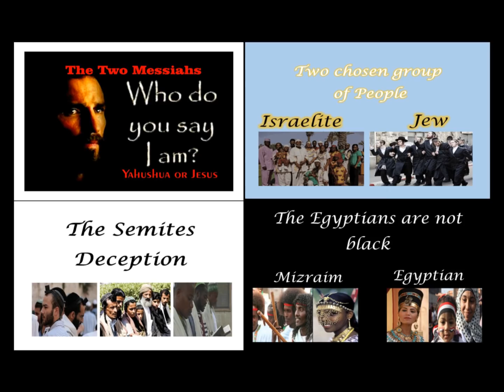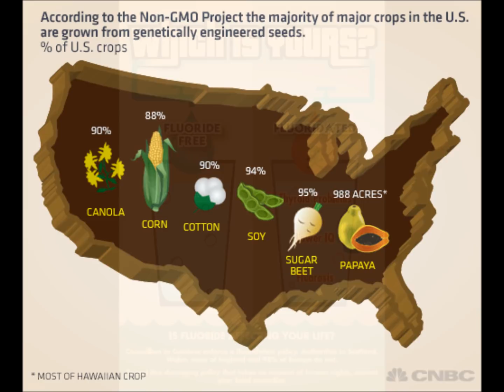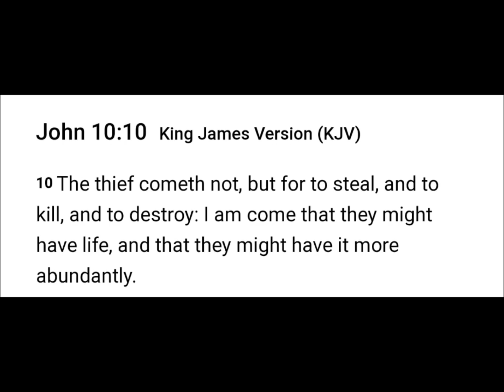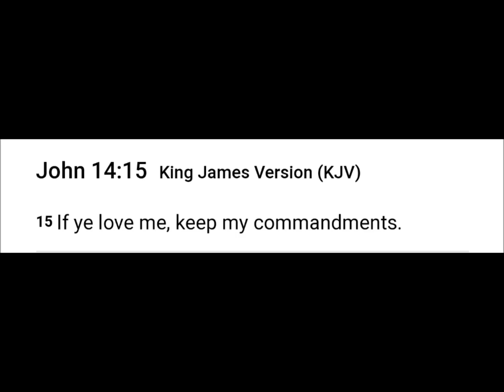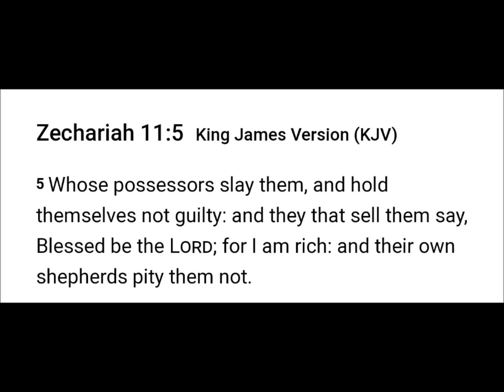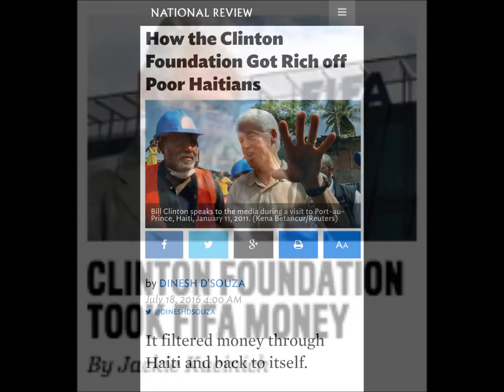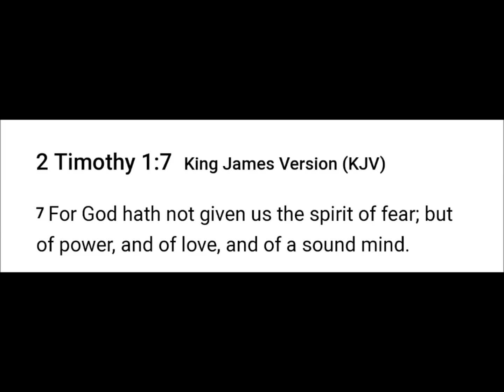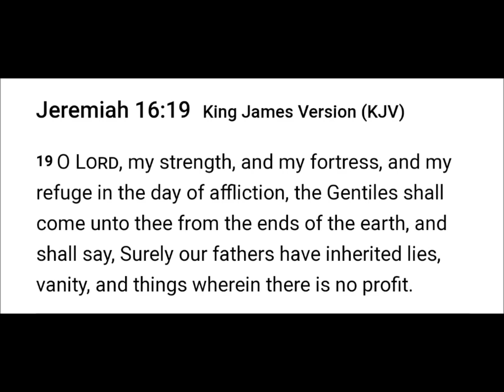The Tales of Evangelical Heathens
2 Chronicles 7:14